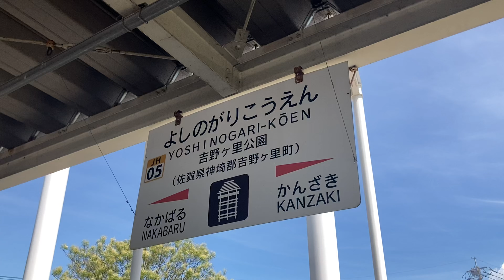【佐賀県】吉野ヶ里遺跡 吉野ヶ里歴史公園 国内最大の弥生遺跡